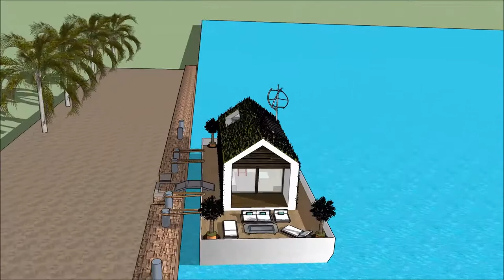בית צף סירה אחוזה למשפחה אחוזה במישרין ארכיטקטורה בבית בית מלון מודרנ בית סירה עיצוב אדריכלות בית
The floating house villa houseboatzania launching an innovative high-end luxury yacht floating house villa mansion home design potentially as a display of exhibition of the בית צף סירה  אחוזה למשפחה אחוזה במישרין  ארכיטקטורה בבית בית מלון מודרנ בית סירה עיצוב אדריכלות בית .

The collection of the Floating house villa houseboatzania concept of בית צף סירה  אחוזה למשפחה אחוזה במישרין  ארכיטקטורה בבית בית מלון מודרנ בית סירה עיצוב אדריכלות בית  consists of high luxury and architectural art pieces in minimalism combined with living on the waterfront of the harbour.

The floating house villa mansion yacht design has the basis to sustain living with high standards and contemporary structural design - בית צף סירה  אחוזה למשפחה אחוזה במישרין  ארכיטקטורה בבית בית מלון מודרנ בית סירה עיצוב אדריכלות בית  with numerous of prospects for excessive living and celebrating the desire of life worldwide: